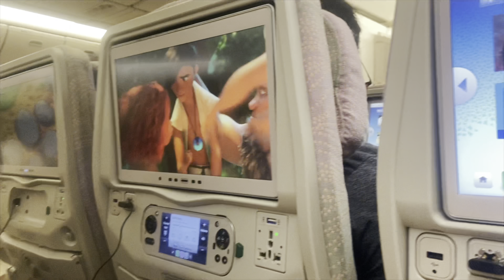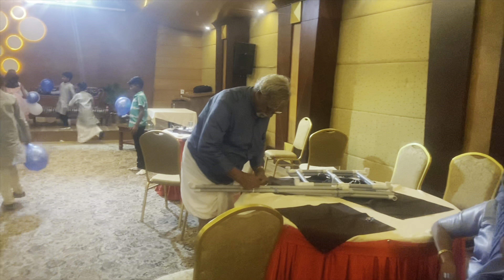First holy communion vlog/first holy communion preparation Vlog/first holy communion speech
First holy communion video of Nathalia which was held in Kerala , Trivandrum on July 2 nd 2023.